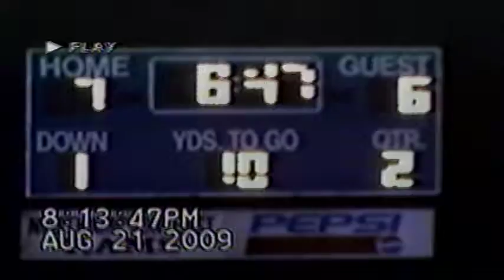NORTHAMPTON EAST HIGH SCHOOL 2009 CLIPS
NORTHAMPTON EAST HIGH SCHOOL 2009